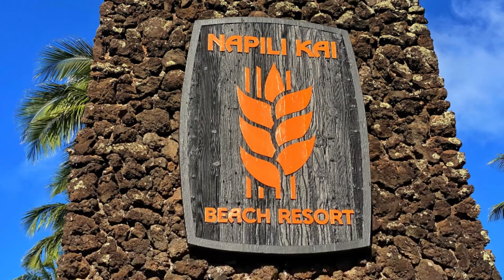Spreading Love And Support From Afar: A Support For Maui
Here are a few places you can make a donation of support for Maui if you are called to do so.
In this heartfelt video, we turn our attention to the devastating fires that have struck Maui, particularly the cherished community of Napili Kai where we have held our retreats and events. As we watch and listen to the news reports, our thoughts are drawn to this beautiful place – its hibiscus flowers, meticulously maintained lawns and the warm welcome we receive every time we step into its lobby, where the words "welcome home" echo in our hearts.
The captivating beauty that graces Maui is a testament to the efforts of the resilient individuals who call this island paradise their home. Our hearts are with you, and the love you've shared with us during our time there now flows back to you tenfold. Though the uncertainty of the future lingers, we hold onto hope, patience, and trust, embracing you in your moments of grief and your journey toward healing.
To the people of Maui and Napili Kai, even though we can't physically be there to offer support, we stand in solidarity with you.
We invite you, our viewers, to join us in making a difference by contributing to relief efforts through the donation links provided Above. Whether you've experienced the enchantment of Maui or simply carry love within your heart, every effort counts in tending to the deep wounds this community is facing.
As we uphold the motto "we move mountains together," we extend our support not only in spirit but also in practical ways. We are committed to channeling our resources to help this beautiful place transition from grief to healing. Join us on this journey of compassion and restoration, as we hold the vision of Maui's rejuvenation until the day we can be together again.
Please refer to the link above for the donation links and additional resources. Let's be a part of the transformation from devastation to renewal. Together, we can help Maui rise from the ashes and pave the way for a brighter, stronger future.
Calm Within Adult Swim is the leading swim school for teaching beginning adults how to be safe, and confident and have fun in (deep) water so they never miss out again.

Orca Swim School is the local provider for the greater Seattle, WA area as well as a host for retreat courses in Hawaii and other locations.

Calm Within Adult Swim also provides instructor certification and business support to teachers who want to help adult students feel successful in the water like never before.

Courses are taught online, in person, and on retreat.

Jump in the water is fine!

Learn to swim on a retreat course in beautiful Hawaii where you never have to worry about running into someone you know as you try to figure out what is going on with those sinking feet!